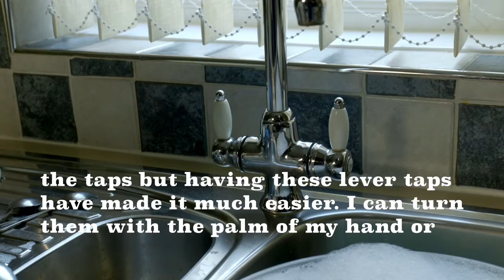Independent Living - Tap Turners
Watch our top tips on things that can help you live independently at home.

If you have difficulty with everyday tasks there is a range of equipment available to help you.